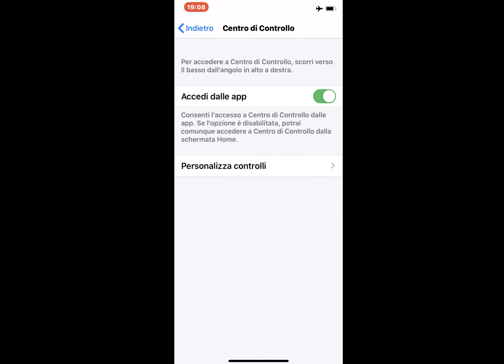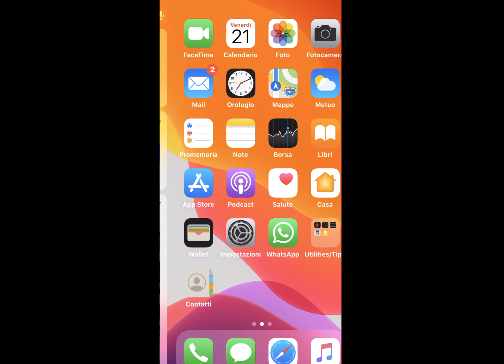iPhone: Registra lo schermo del tuo iPhone senza applicazioni di terze parti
Come usare la funzione nativa dell'iPhone per registrare il tuo schermo, per fare video tutorial etc..

Ho utilizzato iPhone 11 con ultimo aggiornamento 13.3.1
Spero il video sia piaciuto ma soprattutto vi sia di grande aiuto.